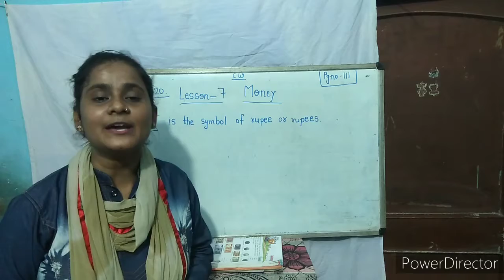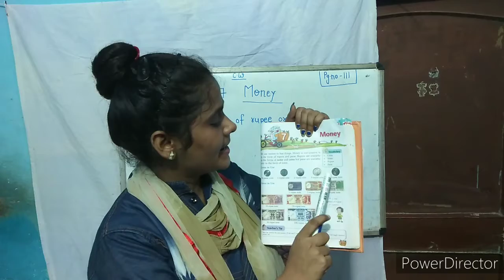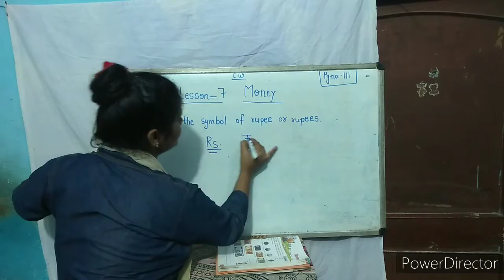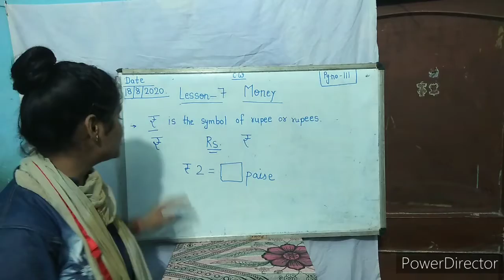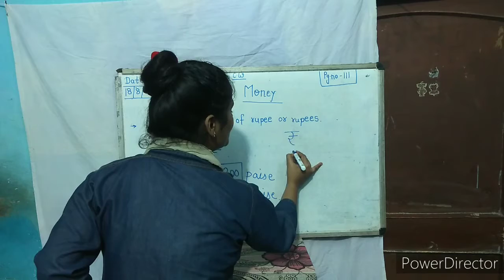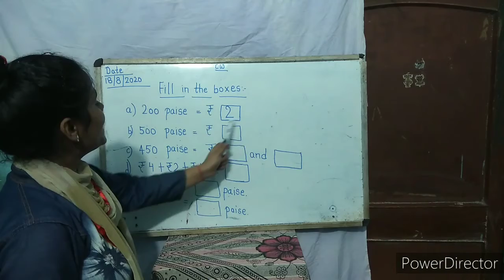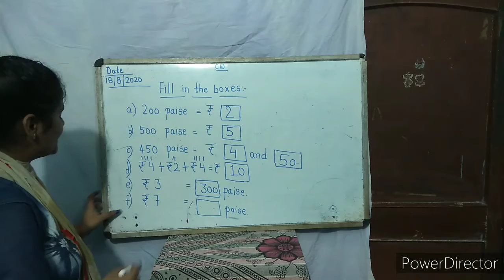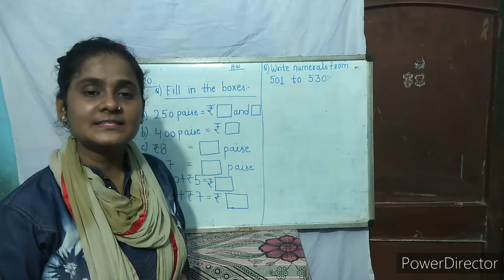Mathematics Class 1 Chapter 7(Money)(Date-18/8/2020)tuesday(by-SJ)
Fill in the boxes.